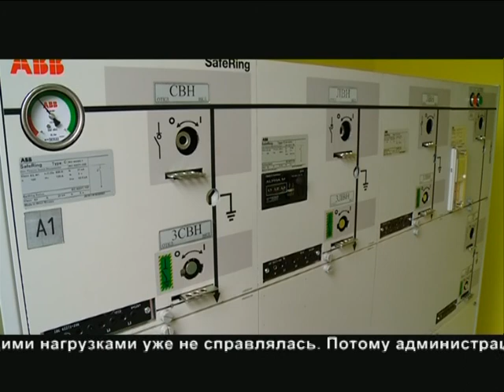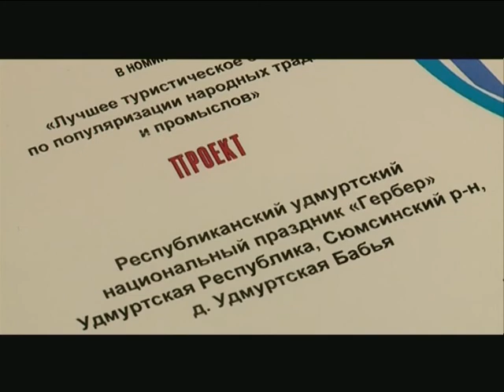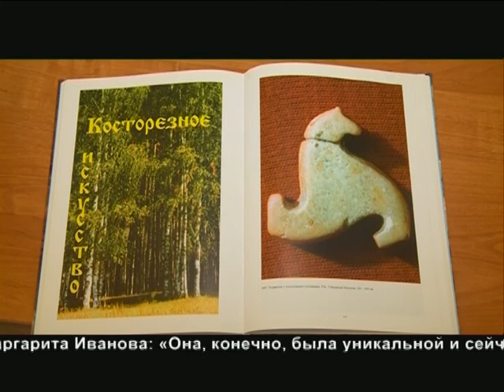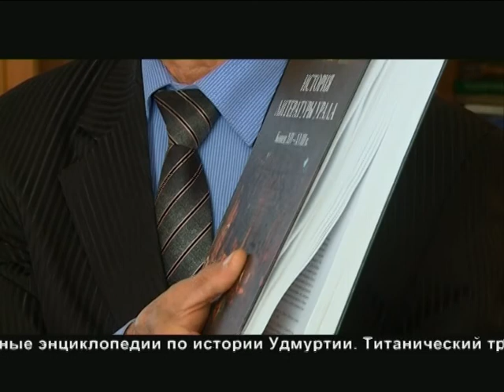16 09 2016 МОЯ УДМУРТИЯ НОВОСТИ ВЕЧЕР